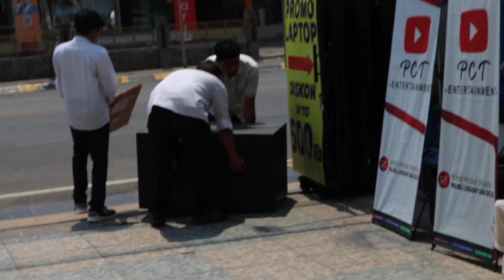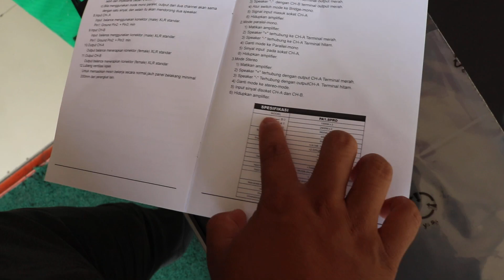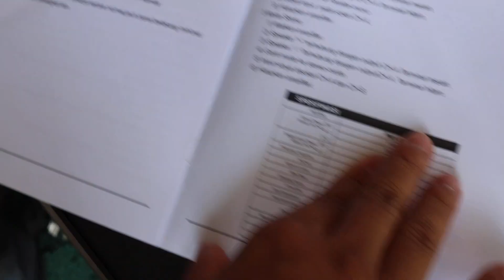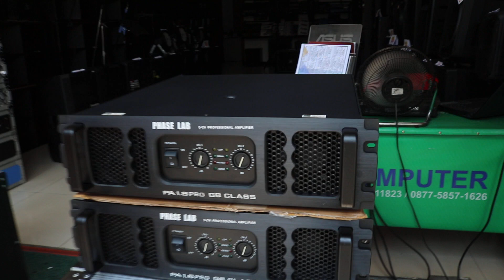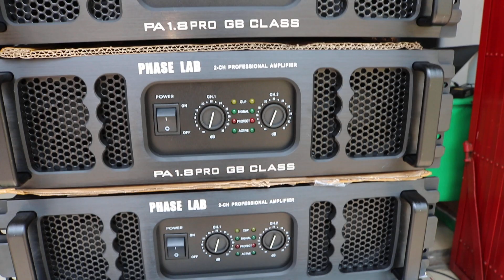2 Unit Power Amplifier Phaselab PA 1.8 kirim ke BERAU KALIMANTAN TIMUR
2 Unit Power Amplifier Phaselab PA 1.8 kirim ke BERAU KALIMANTAN TIMUR